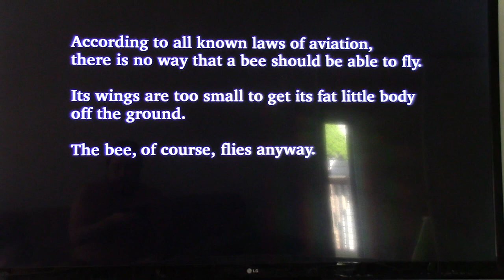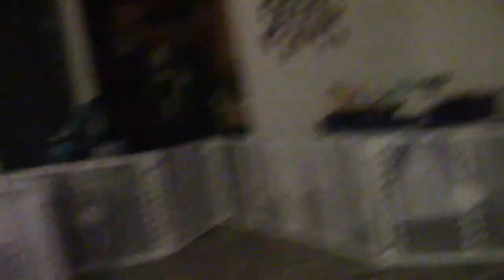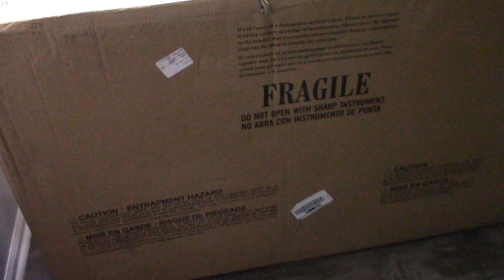Drunk With The Kitties, Baby Brody Pukes Everywhere, Baby Beckham's Crib And Parenting Time Lapse!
TJ starts the VLOG immediately after drinking and painting Beckham's bedroom doors all night in the Catcave. On his way in he runs into his kitties while he's drunk and decides to clean Captain Creature with his tongue. We all wake up the next day and enjoy the simple things we usually do around the house on Sundays, tickle the babies, play with the cats etc. but then Brody decides to eat some cat hair and ends up throwing up all over his Dad, the bed, I really mean everywhere! We're still working on Beckham's room, put the crib together today. Last but not least a 3 day Time Lapse of our hectic living room with our Irish Twin Baby Boys. This all happened on Sunday, September 4, 2016 through Wednesday, September 7, 2016. Remember to stop judging, start loving, accept others for who they are and just be yourself! MEOW!

Do you want to see more VLOGS with myself, Rebecca, our two beautiful baby boys and of course our five cats, TJ's Angry Dad or CatDad videos? YouTube